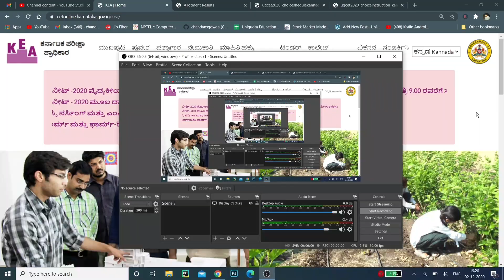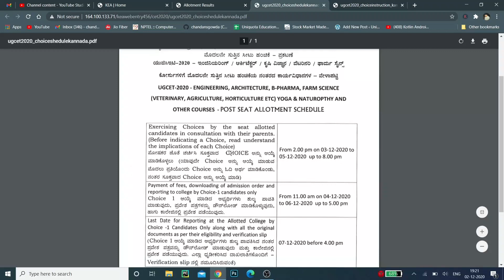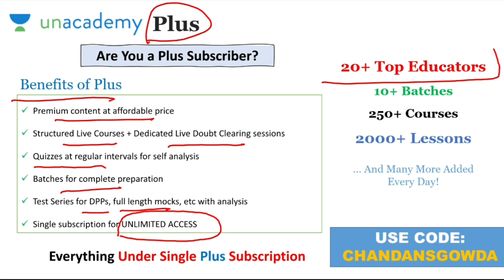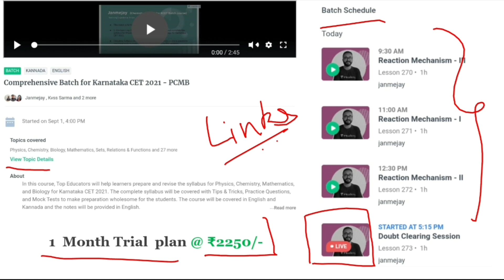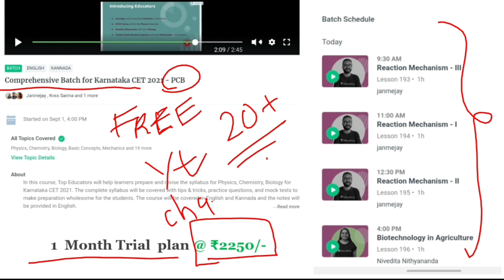KCET 2020 Latest updates on First round option entry result and choice entry for engineering & OTH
KCET 2020 Latest updates on First round option entry result and choice entry for engineering & Other courses

Happy learning!

1. Learn from your favorite teachers
2. Dedicated DOUBT sessions for KCET 2021
3. One Subscription, Unlimited Access to Live Online Classes and Videos
4. Real-time interaction with best-in-class teachers
5. You can ask doubts in live online classes
6. Limited students in each KCET Online Class
7. Download the videos & watch offline

✅For all the new learners of Unacademy, use the code "CHANDANSGOWDA" to get the subscription for 1 month at Rs.2250/- to get access to the premium content. Limited Period offer, Valid till 31st October 2020.